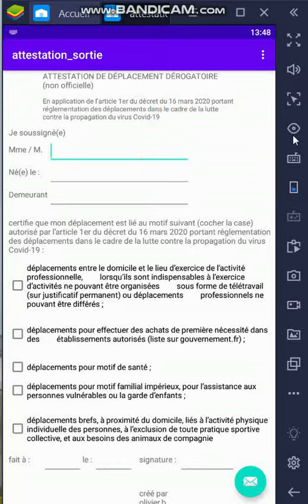coronavirus - application android autorisation de sortie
Bonjour

edit 4: novembre 2020 : mon appli n'est plus téléchargeable et je la remettrai pas car j'ai pas envie d'etre accusé de vouloir voler des données personnelles. de toute façon, c'est inutile car il y a l'application officielle. le but de cette appli est juste de montrer comment il est easy de developper ce genre d'application et qu'une application developpée ne veut pas dire qu'on est capable de toutes les faire. comme les vidéos débiles qui disent : j'ai developpé une application en 24h ou en 1h. tellement naif de croire que ça fait de la personne un bon développeur...

preferez une attestation papier manuscrite et vous aurez peut-etre besoin de ce produit, pour se faire :
(des ramettes de papier...vu qu'en magasin, y'en a plus )

edit2 : 18h00 : une nouvelle version de l'application : si on ferme l'application, les 3 1er champs sont sauvegardés !! le lien pour la version 1.2
je vais voir quand j'ai un peu de temps pour sauvegarder les checkbox, et enfin, je n'aurais plus qu'à corriger le probleme hypothétique d'un mauvais affichage.
En tous cas, je le répète : 0 Virus, ou siphonnage de données dans mon application !!
J'ai aussi appris qu'une attestation numérique est possible (enfin, celle du gouvernement...) alors mon appli, je sais pas ce qu'elle vaut par rapport à ça.

edit au 17/03 à 14h55)
Pour télécharger l'application :

voilà, je viens de faire une premiers version de l'application.
je vais encore travailler dessus pour l'ameliorer, etant donné que j'ai qu'un petit niveau en developpement android, je ne risque pas d'avancer vite.
pour l'instant, il ne faut pas fermer l'application apres avoir rentré les informations sinon, faut recommencer.
je ne la mets pas sur le playstore, donc pour pouvoir l'installer sur votre portable android, il faut accepter les sources inconnues.

ceci dit, prenez le bloc note de votre portable et rentrez les informations du gouvernement, ça revient à quasiment la meme chose ^^ d'autant plus que mon application n'est pas officielle.

n'hesitez pas à me dire si ça fonctionne ou non sur votre portable et quelle version android vous avez svp. Je verrais ce que je pourrais faire pour remedrier aux problemes.

Je trouvais ça sympa de faire un petit truc comme ça et pour me remettre sur le développement android héhé.

sur Amazon, le meilleur produit rapport / qualité  pour :
- le téléphone (que j'ai)
- l'appareils photos numériques (j'ai le TZ40 depuis 7 ans, là c'est le TZ100 !)
- ordinateur portable (il faut au moins 8 giga de ram et eviter les chromebook !!)
-la tablette graphique que je reve d'avoir, une xpen meilleur rapport  qualité/prix (les avis sont les bienvenus)

tout droit réservé 2020